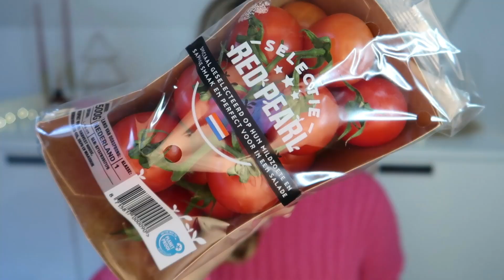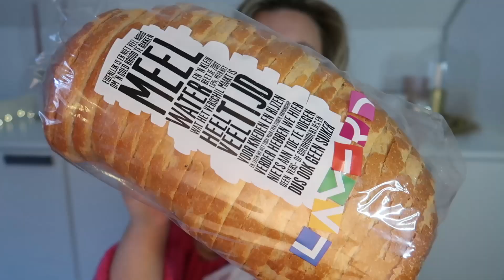TOO GOOD TO GO APP UITPROBEREN ღ | Joyce Rikken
Yay, super leuk dat je kijkt! Ik heb weer een keertje de Too Good To Go app uitgeprobeerd en 4 boxen gekocht! Ik heb de boxen gehaald bij t' Kwartiertje, Lidl, Bakker Bart & bakkerij Lamers. Veel kijkplezier!
Liefs Joyce ღ

Zou je een kijkje willen nemen op mijn website, waar ik o.a. leuke sieraden en kleding verkoop en mijn vakantieverhalen deel, dan is hier het linkje